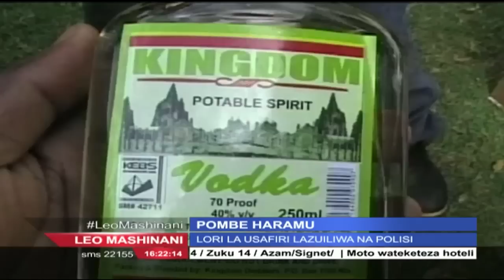Leo Mashinani 29th June 2016 - Moyo wa Ujasiri